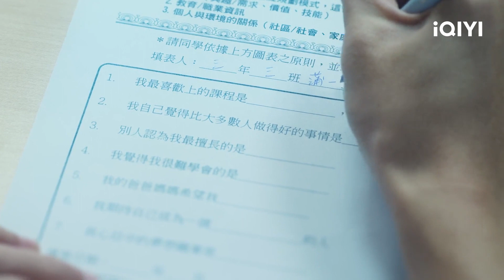Yiyong and Guangyan's First Encounter | Oh No! Here Comes Trouble EP01 | 不良执念清除师 | iQIYI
【Oh No! Here Comes Trouble】is trending on iQIYI with multiple subtitles.

【Introduction】After a life-threatening car accident, high school student Pu Yiyong (played by Zeng Jinghua) falls into a coma. Upon waking up, he unexpectedly gains superpowers. His once dull life is transformed and he embarks on a fantastic and crazy journey of fighting monsters with rookie policewoman Chen Chuying (played by Song Yunhua) and school rival Cao Guangyan (played by Peng Qianyou).

【Cast】Zeng Jinghua, Vivian Sung, Cian-You Peng

【Trending】
《Oh No! Here Comes Trouble》